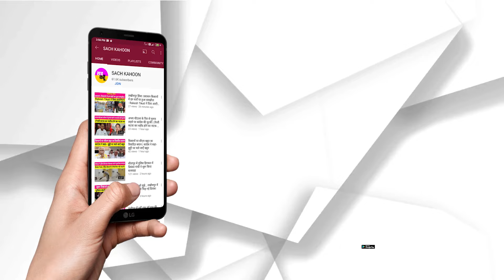संतों के वचनों को मजाक में भी भूलकर न लेना। Saint MSG के Anmol Vachan | Life Changing | Guruvani